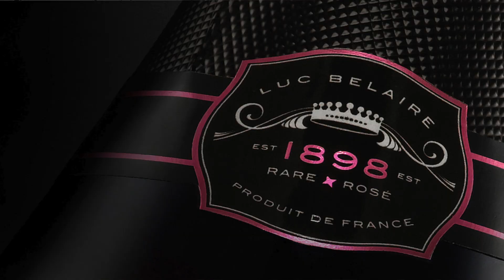D.O.E. DOE BOY MIX YUNGXCOOPER POOTIE LOU GO TWAN DIRECTED BY CHIP STACKIN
ALL THESE VIDEOS WERE DIRECTED SHOT AND EDITED BY CHIPS STACKIN OF NO DAYS OFF MMG FOR VIDEOS MUSIC BOOKINGS INFO CONTACT CHIPS STACKIN @...@NODAYSOFFMMG/TWITTER/FACE­­BOOK/GMAIL
NO DAYS OFF MULTI MEDIA GROUP WAS STARTED 2005 IN NEWPORT NEWS AKA BAD NEWZ VIRGINIA BY PARTNERS CHIPS STACKIN, NDO ICE-BERG, MIKE SKI, AND THE LATE CURTIS NEAL(R.I.P.)